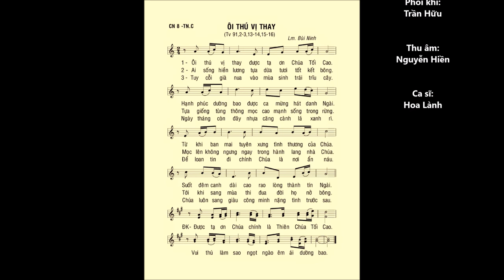Chúa Nhật 08 THƯỜNG NIÊN C – Thánh Vịnh 91 – ĐÁP CA – Ca sĩ: Hoa Lành